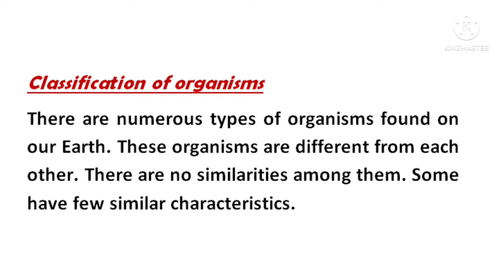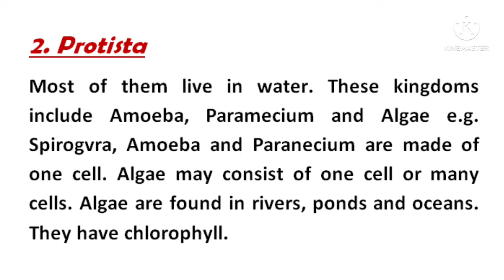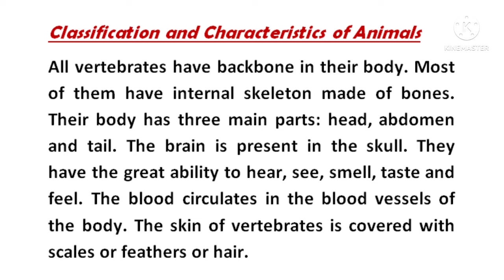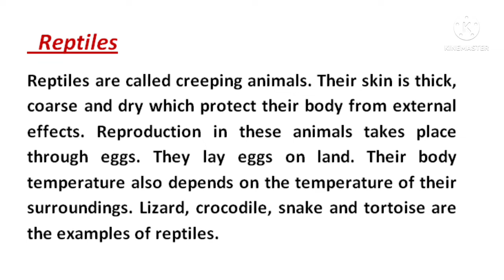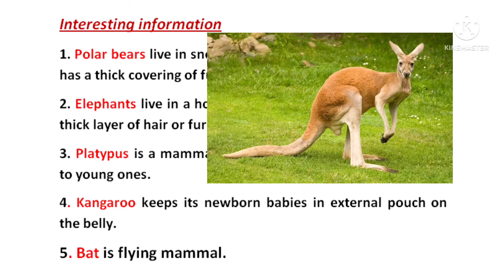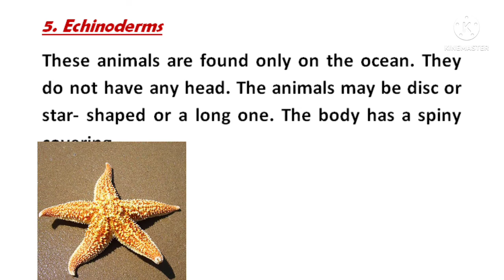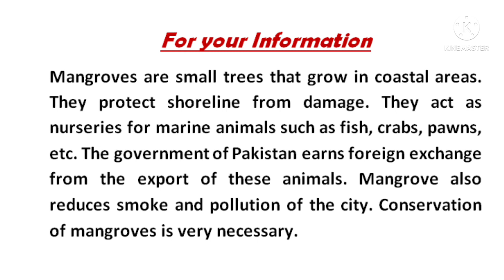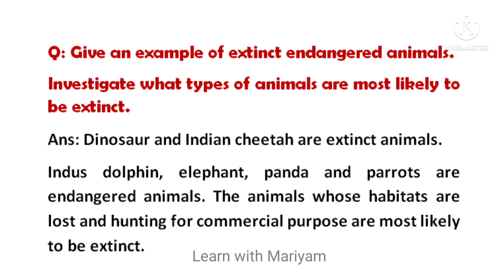Class 5 Science Chapter 1| Characteristics of Living Organisms/Science Class 5 Unit 1 Exercise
science class 5 unit 1
science 5 unit 1